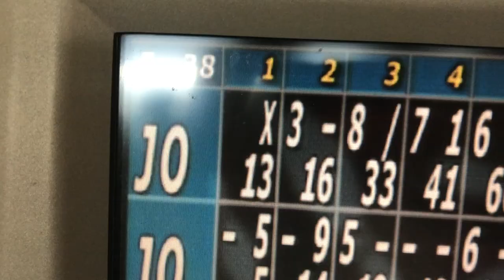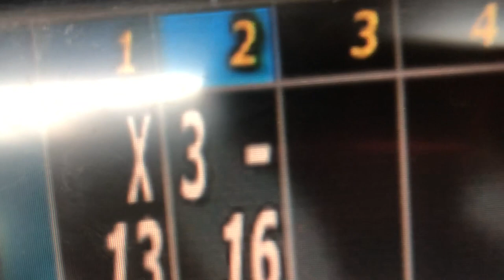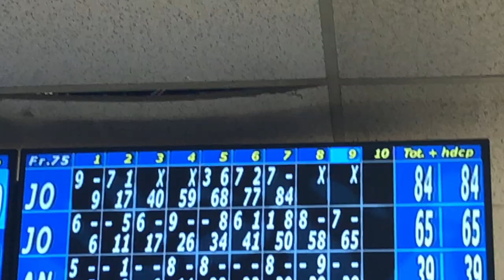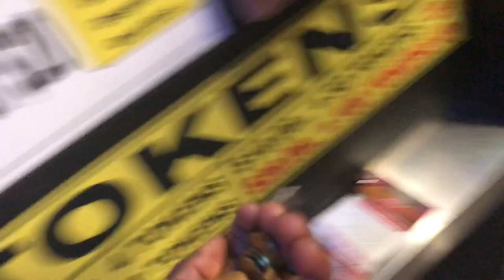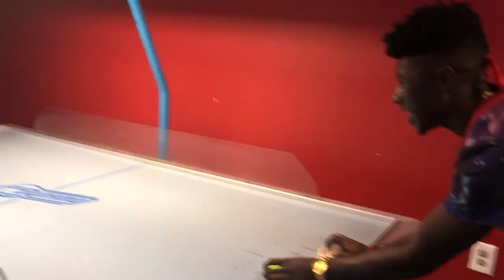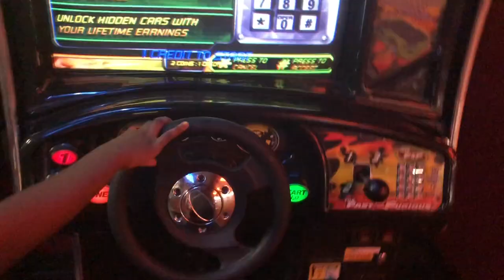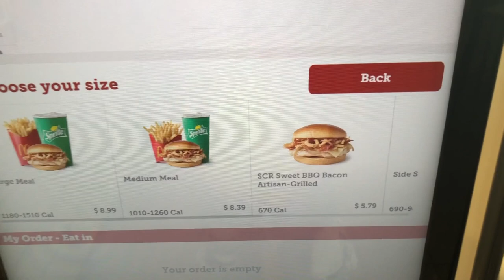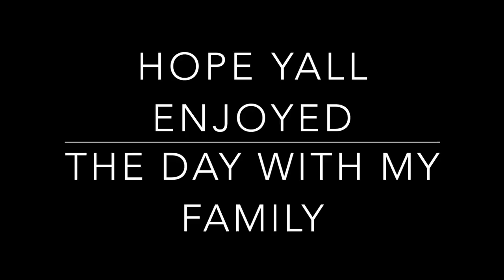FAMILY BOWLING BOYS VS GIRLS VLOG #8